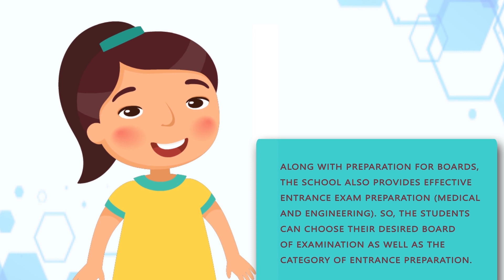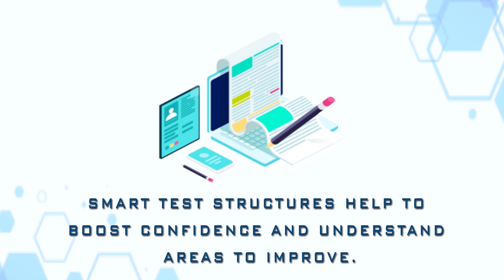P&C Academy, Guwahati | Integrated School in Assam | School & Coaching Together | CBSE or AHSEC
After 13 years of serving the competitive education scene of the northeast and coming out on top of it, Potential & Concept merged its establishment together since February 2019.  After excelling their venture together, Director Vikash Sisodia and Director Abhijit Dutta with their dynamic team of professionals felt the need for an academy that can cater to board exams and entrances simultaneously without the students having to get confused between two teachers teaching the same chapter (one at school and one at coaching).

📢Admissions Open for the academic session 2020.
➡️All course and curriculum-related queries are welcome.

Admission Process:
1. Direct Admissions based on merits.
2. Through PCET (Potential & Concept Entrance Test)

PCET is a smart test conducted for Class 10 students who would be appearing for their 10th board exams. The objective of this test is to identify students with potential and offer them scholarships to pursue higher secondary education in the Science stream at P&C Academy. Every year the meritorious students of this test are offered scholarships up to 100%.
➡️Date: 29th March 2020 (Sunday)
➡️Eligibility: Class 10 Students.